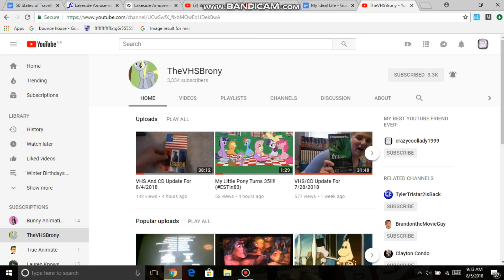Shout-out to TheVHSBrony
I think I already gave TheVHSBrony a shout-out, but he is so awesome that he deserves another one. He makes marvelous videos, and he is very friendly. He is one of my best friends.